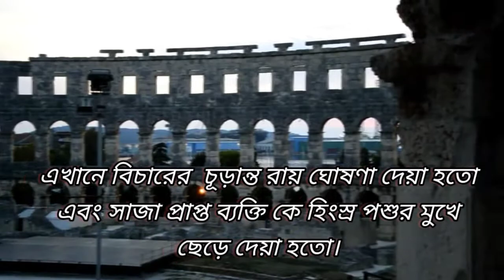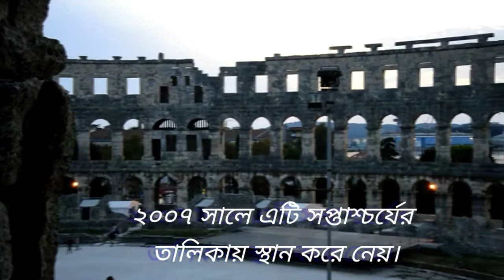কলোসিয়াম,রোম সম্রাটদের নিষ্ঠুরতা এক সাক্ষী।Colosseum,witness to the cruelty of the rome emperor's.